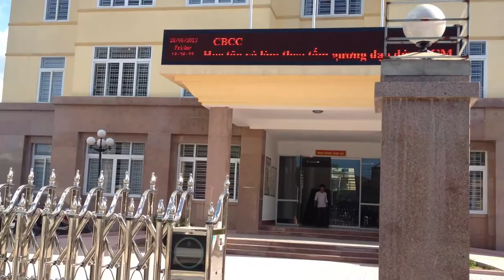cổng đện , Cổng xếp, cổng tự động, cổng xếp inox, - Mr Tuyến - 0917 83 80 80